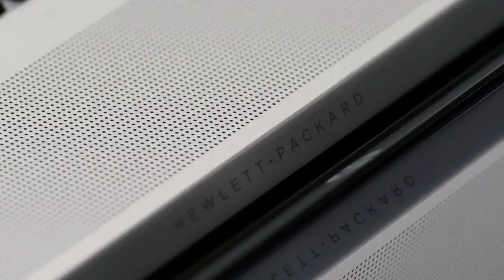Leap Motion Special Edition | HP ENVY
Delivering opportunities to interact beyond the traditional screen and keyboard, HP introduces the world's first notebook with integrated Leap MotionTM technology, the HP ENVY 17 Leap Motion Special Edition (SE). HP is shaping the way people engage technology with this innovative PC that senses your natural movements for easy navigation and control with pinpoint accuracy to make games, modeling and presentations come to life. With a vivid 17.3-inch diagonal optional Full HD Display, movies and videos are sharp and clear; while the latest Intel processors and NVIDIA graphics provide a faster and more responsive experience.